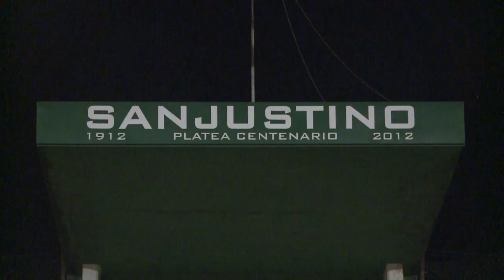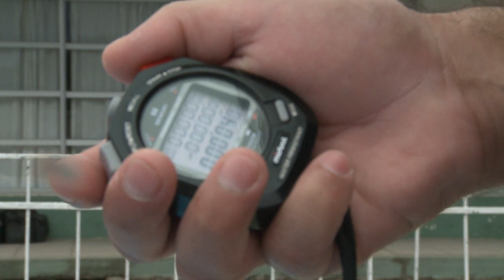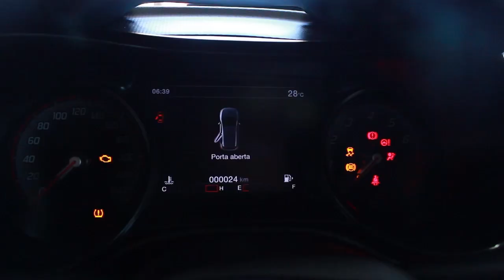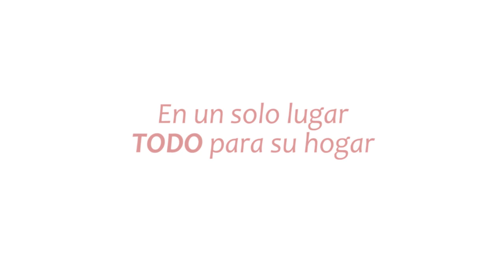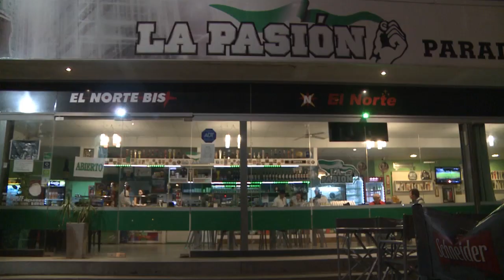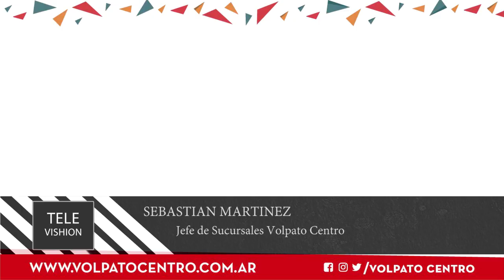Televishion 06 San Justo 06 12 17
Televishion en la localidad de San Justo Santa Fe, visitando sus Clubes y deportistas destacados, Club San justino y el club Colon donde se realiza el torneo " Coloncito " de fútbol infantil.